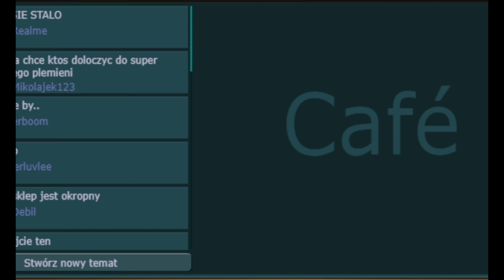Nowy wygląd sklepu! Transformice po polsku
Witajcie c;
Wyszła najnowsza aktualizajca która dodaje nowy wygląd w sklepie!
Dajcie koniecznie znać w komentarzach co uważacie o nowym wyglądzie sklepu! :D